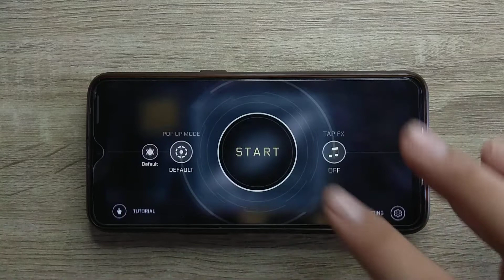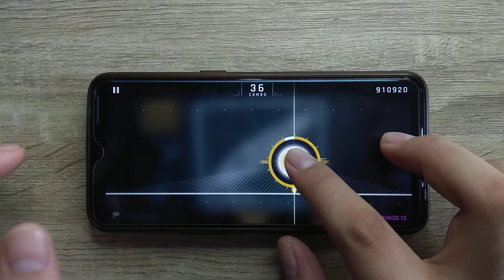[Cytus II] Breaching BIOS - PTB10 x VOiD | Chaos Lvl. 13 | First Try